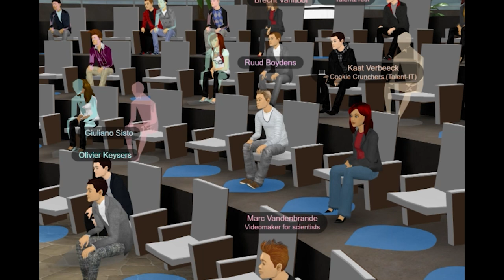Back to the Future: The Alternative Twenties | Anton Jäger | TEDxLeuvenSalon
Are we all headed back to the 1920’s? Since the Brexit and Trump votes in 2016, a return to the dark days seems a possibility. But though there are similarities, there are also many differences. If we want to understand the coming years, the 1920’s might be a useful contrast instead of an example. In this sense, our next twenties might be exactly that: ours.  What will the future of politics looks like? The 1920s and today might just be perfect parallels to help us understand what’s to come. Our next speaker Anton Jäger, will guide us through this mystery.
Anton has a PhD in History and a Master in Philosophy. He researches the history of political thought and theory. He has taught history, politics and sociology at the Universities of Cambridge, London, Yale and Brussels. He is currently writing books about basic income and populism.
Are we all headed back to the 1920s? Since the Brexit and Trump votes in 2016, a return to the dark days seems a possibility. But though there are similarities, there are also many differences. If we want to understand the coming years, the 1920s might be a useful contrast instead of an example. In this sense, our next twenties might be exactly that: ours. This talk was given at a TEDx event using the TED conference format but independently organized by a local community.